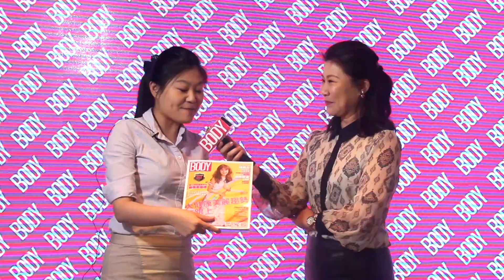瑞士藥廠 許琇茹 順暢益生菌(高鈣配方)（創新聯合多媒體影音部）